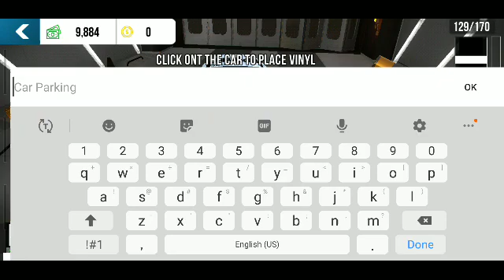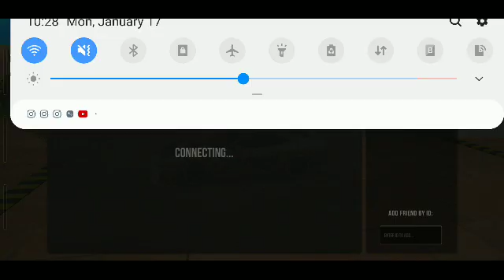engine build prt1